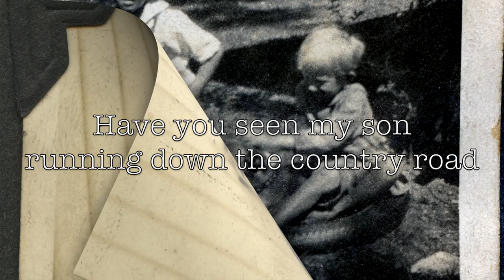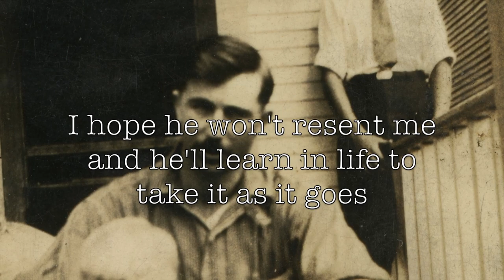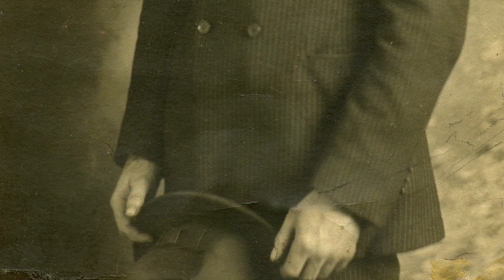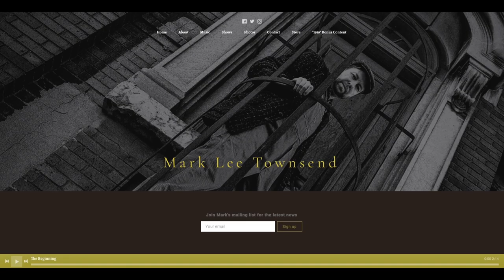"The Son"-Mark Lee Townsend (official lyric video)